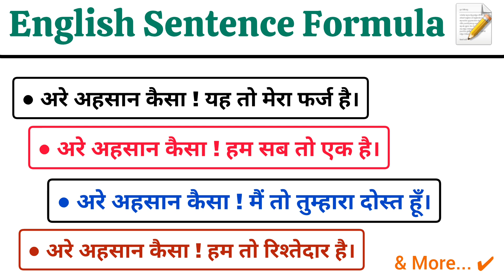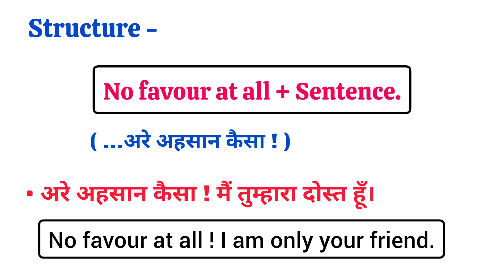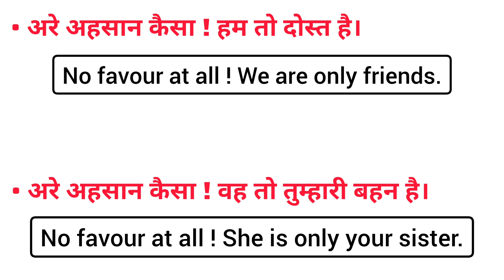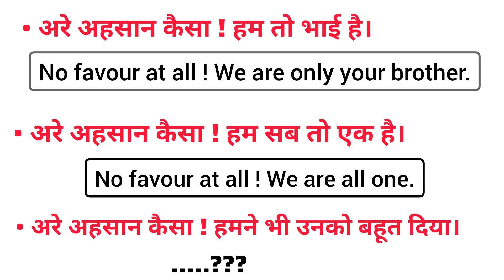Advance English Structures || English Speaking Practice || Small English sentences & Phrases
sentences for daily English speaking
Daily use English sentences
Daily use English sentences for English speaking
Daily use English sentences for English conversation
Small English sentences
Small sentences for English speaking
Small sentences for English conversation
basics of English
English grammar
advanced English Structure with examples
Advanced English sentences for English speaking
Daily use advanced English Structure